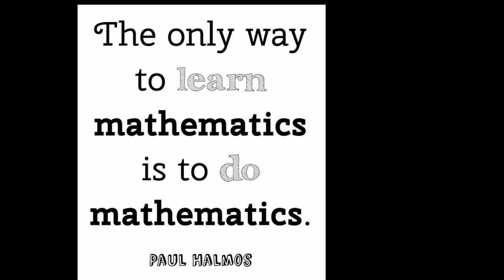இயற்கணித கோவைகளின் பெருக்கல் விதிகள்| Rules in algebra multiplication|8th Maths|New Syllabus 2019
FOR BEST VIEW OF THIS VIDEO PLEASE MAKE SURE THAT YOUR QUALITY OF VIDEO SETTING IS 720P OR MORE.
These Videos  Can Help Everyone to Understand easily  🙂🙂